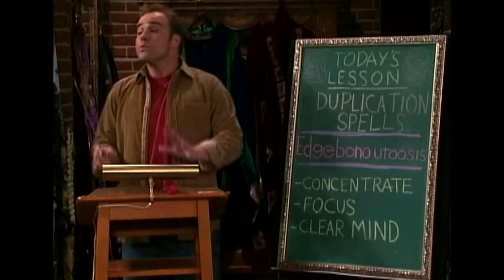First and Last Scene of Wizards! | Throwback Thursday | Wizards of Waverly Place | Disney Channel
Well you know everything's gonna be a breeze when you watch the first and last scene of Wizards of Waverly Place!

The Russo family may look like an ordinary family with an average restaurant, but behind close doors, siblings Alex (Selena Gomez), Justin (David Henrie), and Max (Jake T Austin) must compete to be the next family wizard!